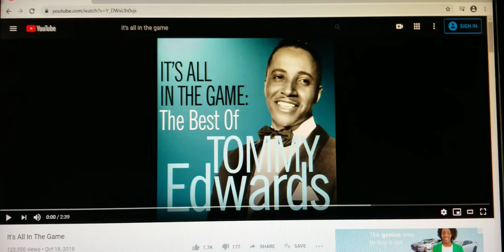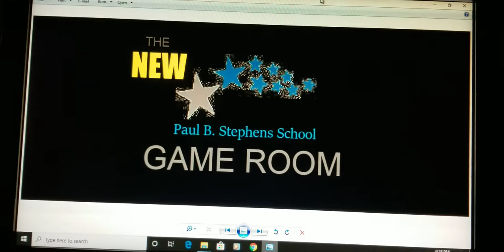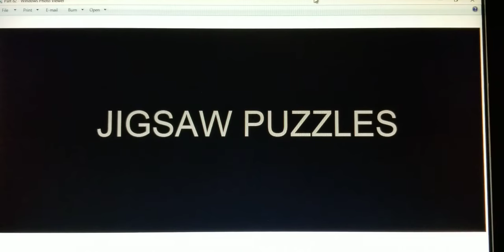The NEW Paul B. Stephens School Game Room trailer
The NEW Paul B. Stephens School Game Room is coming soon (thanks to me, of course).

It will also feature Jigsaw Puzzles, Board Games from Hasbro, Mattel and Milton Bradley, and the air hockey game table, honoring the Tampa Bay Lightning. GO BOLTS!

It's coming soon to the high school hallway at Paul B. Stephens School.

Yippie-ki-yay, video game lovers and Paul B. Stephens students.